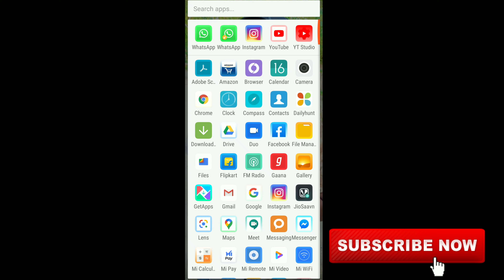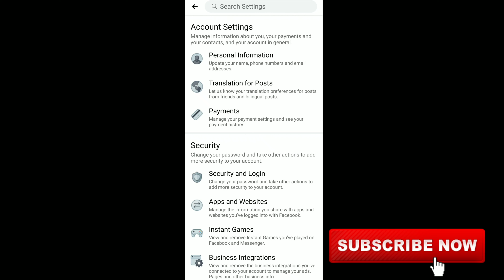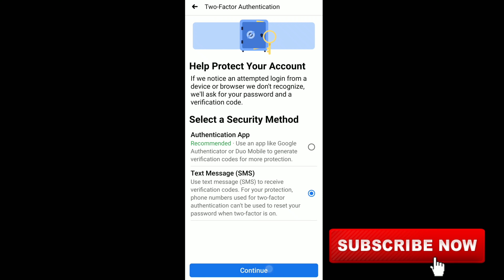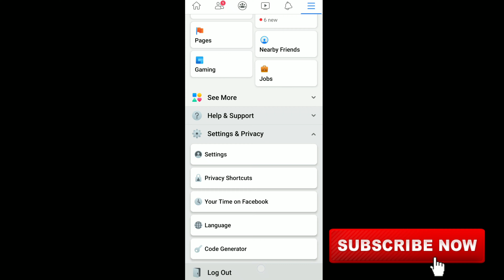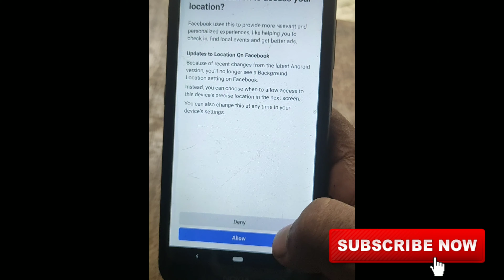Facebook का user name और password जानने के बाद भी बिना आपके इजाजत के कोई लॉगिन नहीं कर सकते है ।।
This video about facebook double security.
In this video we will know about facebook double security , if someone knows your Facebook user name and password  then still they can't open your Facebook account they will not enter in your Facebook account without your permission .
gas mein Aisa karta hun aapko yah video bahut pasand aaega kyunki yah video Facebook ke double security ke bare mein bataya Gaya ismein ismein aap Jaan sakte hain ki aap apni Facebook is security ko aur bhi jyada majbut kaise kar sakte hain kyunki is video mein bataya Gaya ki aapka Jo Facebook mein option aata hai double security ka usko use karke aapko aur aapke uske bad mein nahin kar sakta hai Ko nahin kar sakta hai Agar aapane double security on kar rakha hai to aap ki profile ka username aur aur password pata hone ke bad bhi koi bhi aapki Facebook profile per ine nahin kar sakta kyunki Agar vah username aur password enter Karta hai Facebook mein uske bad aapke pass ek aur OTP aaega aur use OTP ko inter ka re Bina aap apne Facebook ko login nahin kar sakte To yahi chij Maine is video mein bataya hai aap is video ko pura dekhen aur ismein Kahi gai sari baton ko Dhyan se sune aur apne Facebook ke double security wali setting ko on kar le taki aapke security aapke Bina koi bhi use nahin kar sakta aur agar aap ka video achcha Laga Ho isko like Karen share Karen aur channel ko subscribe Karen main milta hun aapse nahin video mein tab tak ke liye goodbye.